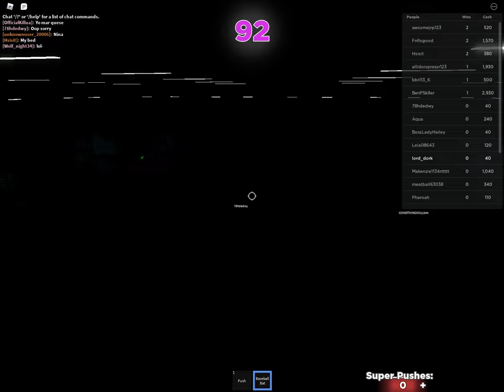Im a pro at Squid Game Roblox! im the absolute best! :D